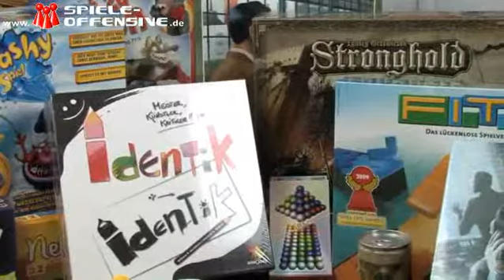Weihnachtsempfehlung 2009 (Einleitung)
Kaufempfehlung zu Weihnachten